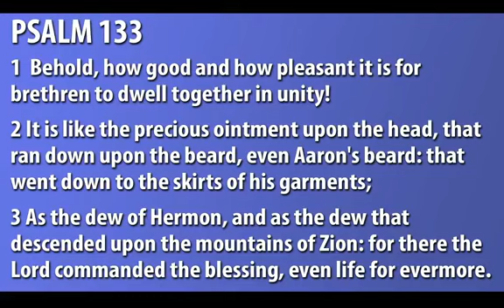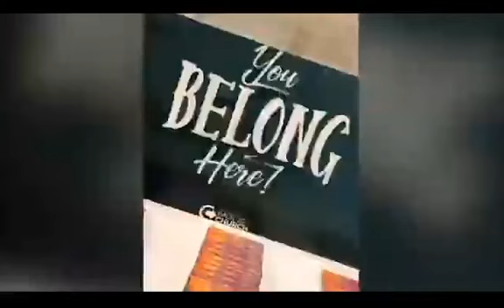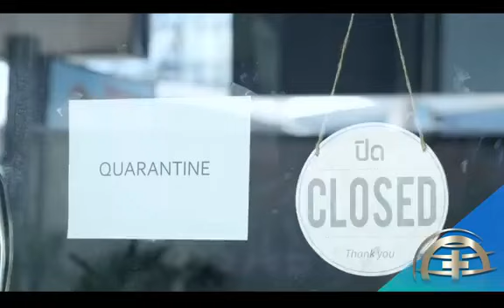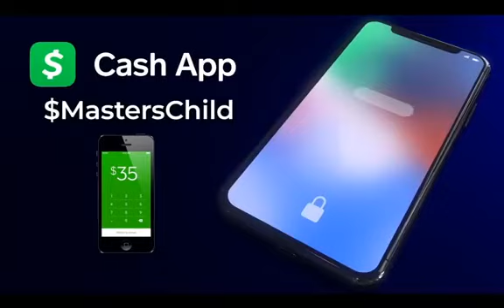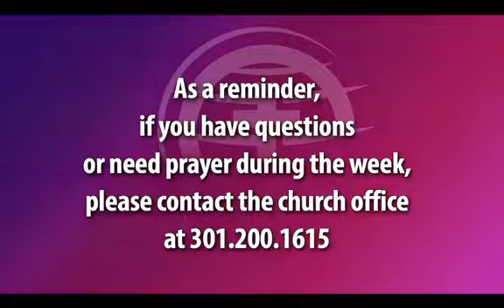National Back to Church Sunday W/ Bishop Melvin Robinson, Jr.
🚨🚨BACK TO CHURCH SUNDAY 🚨🚨MANNA!
Ezekiel 37:7-10 🔑 10 (CEV)
"From Valley To Vitality"

1) Givelify mobile app
-BMRJ